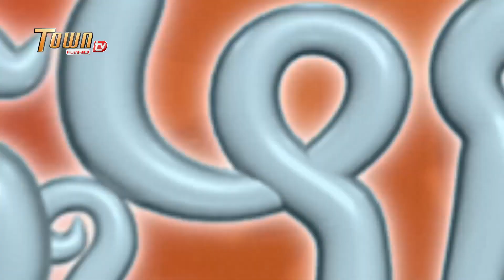បោកប្រាស់ [ ដូច្នឹងផង ! រដូវកាលទី 2 ]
| ដូច្នឹងផង!  រដូវកាលទី2 -  Town FullHD TV   |